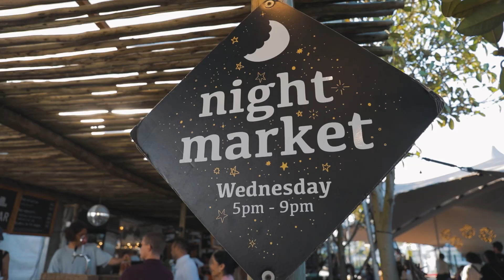We ❤️ Cape Town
Is it the breathtaking views, the art, the culture or the cuisine that make us fall in love with the Mother City daily?

Want to make Cape Town your new home?

Get in touch with  Arthur Sierra and his team.